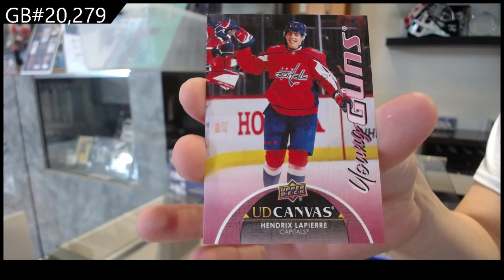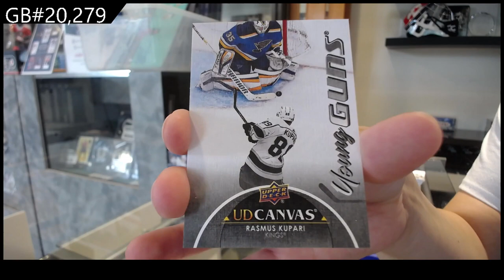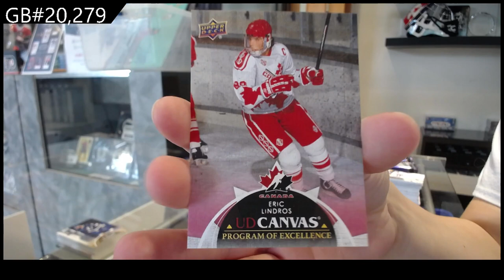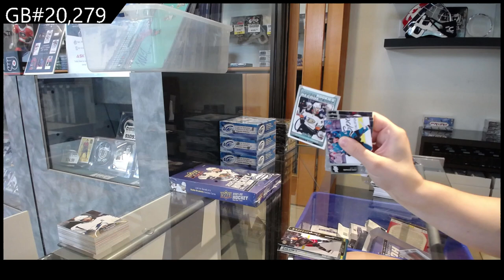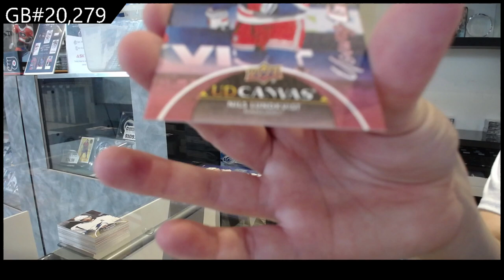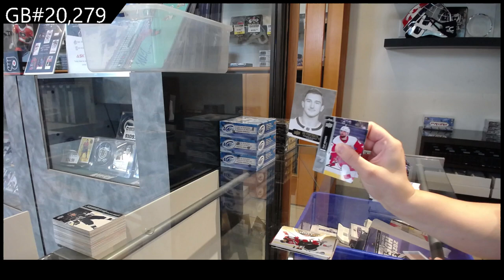2021-22 Upper Deck Series 2 Hockey 4 Box Break - C&C GB #20,279